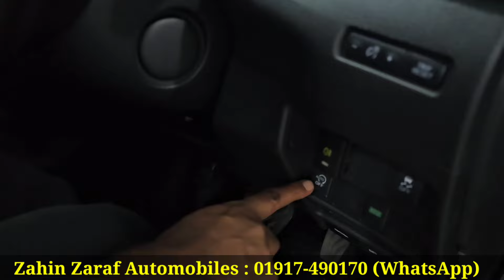ফ্রেশ Nissan X Trail গাড়ি । Nissan x Trail Price In Bangladesh । Used Car Price In Bangladesh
Zahin Zaraf Automobiles
249/251 Tejgaon Industrial Area, Near Rohim Metal Mosjeed Dhaka-1215